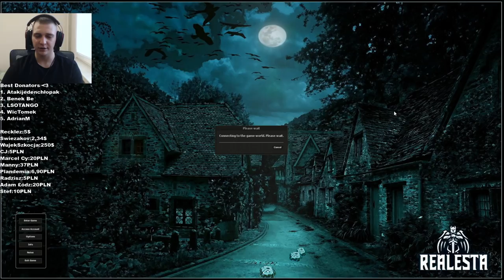TAJNE NAGRANIA MATEUSZA! PUNIO ZASTRASZANY PRZEZ AGRESYWNYCH CHUDERLACZKÓW 🔥👀 *OFF-STREAM*